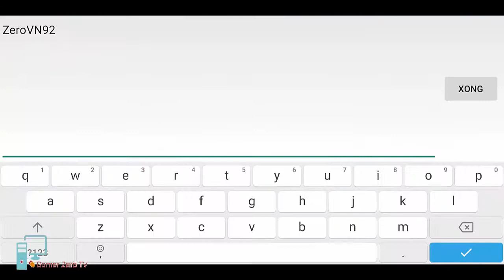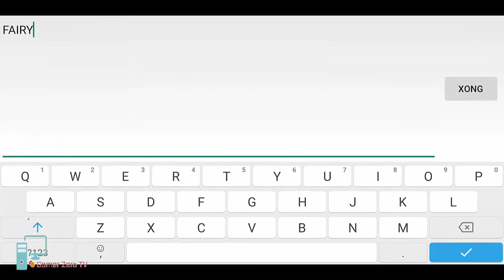Hỏa Long Pháp Sư: Game Fairy Tail Mobile đầu tiên tại Việt Nam chính thức ra mắt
Hỏa Long Pháp Sư: Game Fairy Tail Mobile đầu tiên tại Việt Nam

Dựa trên nguyên tác bộ truyện nổi tiếng. Game mobile Hỏa Long Pháp Sư là thế giới ma pháp được gói gọn trong bàn tay bạn. Tập hợp những nhân vật nổi tiếng. Lồng ghép sâu các yếu tố gameplay như phép thuật, bảng đấu, PK, ... Trò chơi giúp người chơi được trải nghiệm một cách đa chiều. Vừa thể hiện đầy đủ tính năng hấp dẫn của dòng game nhập vai thẻ tướng, vừa đem lại cảm giác phiêu lưu trong chính bộ phim cho fan nguyên tác.